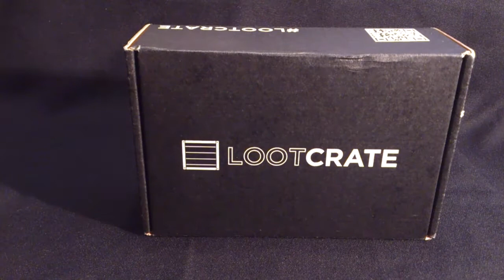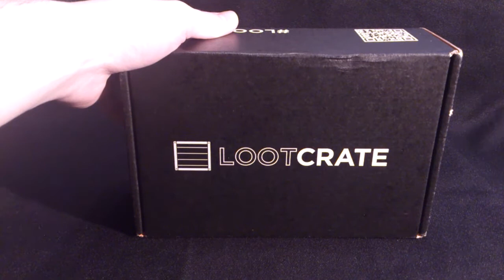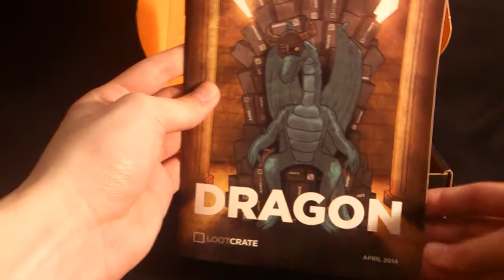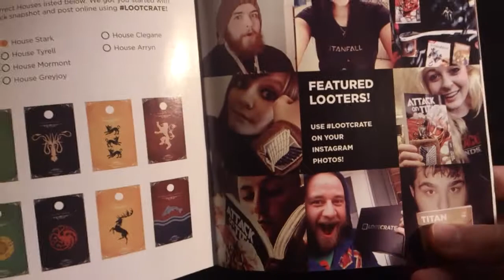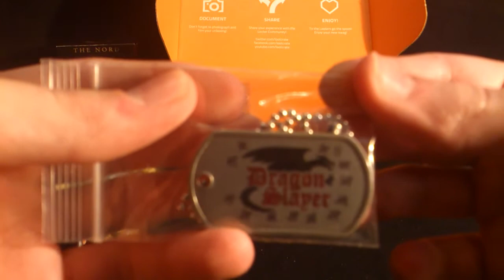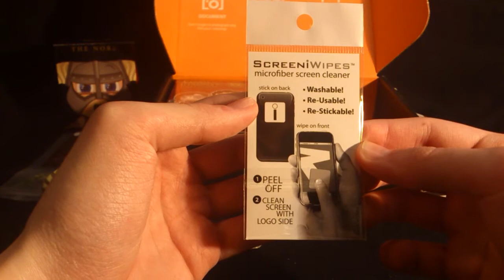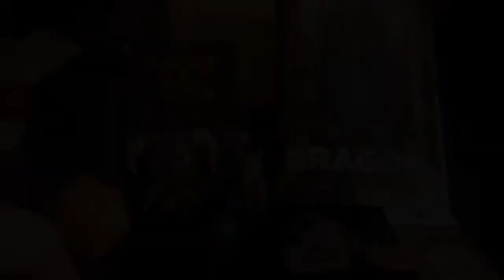Loot Crate Kwiecień 2014 Unboxing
Witam.

Dzisiaj mam dla was odpakowanie Kwietniowego wydania Loot Crate, czyli tak zwanego "kota w worku" z nerdowskimi gadżetami w środku. Co miesiąc paczka przedmiotów jest związaną z hasłem. Kwietniowe hasło to "DRAGON".

Ps. Loot Crate nie wysyła paczek do Polski .jeszcze.